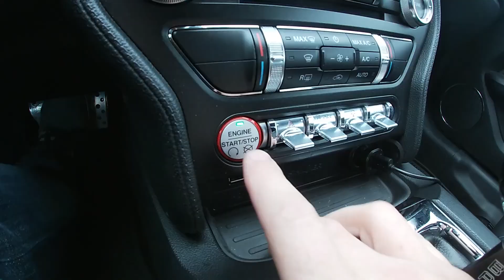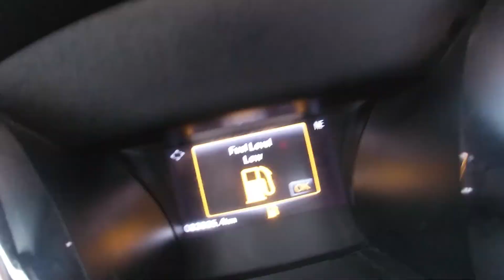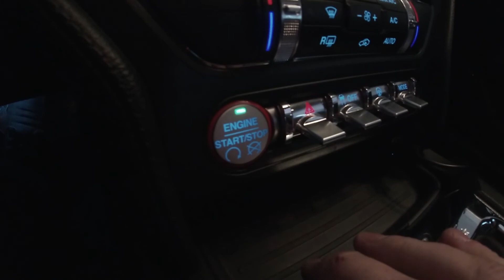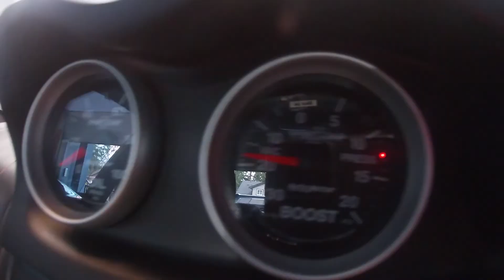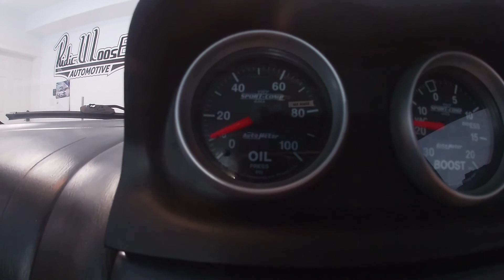NEW RTR MUSTANG PARTS!-Front lip, Exhaust and Ridetech coilovers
Welcome back friends.  On this marathon episode of Days off I get the Mustang updated with some RTR goodies and Ridetech suspension.  Fuji gets some minor body work to start pushing it into paint jail and a fun run up our Mexican mountain!

Facebook: Andrew Ritchie or Ridiculoose Automotive